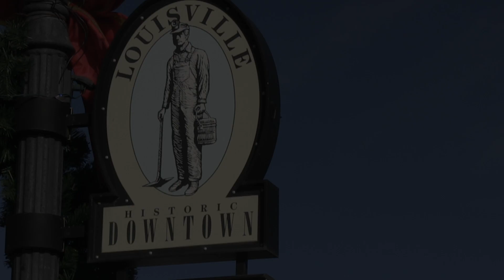Family Holiday Message 2017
Superintendent Cindy Stevenson shares a holiday greeting to Boulder Valley School District families as students prepare to leave for Winter Break.